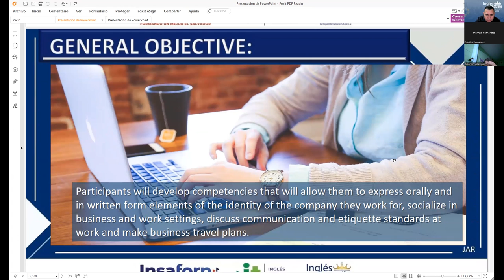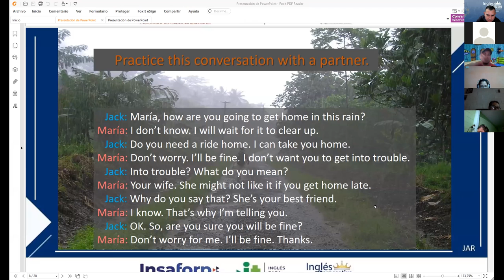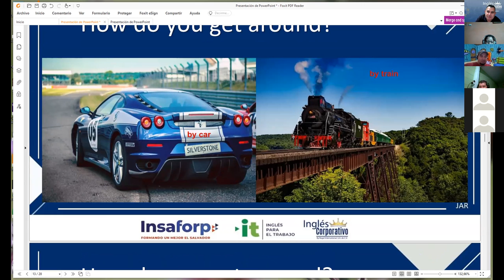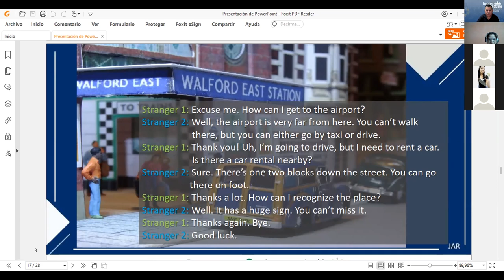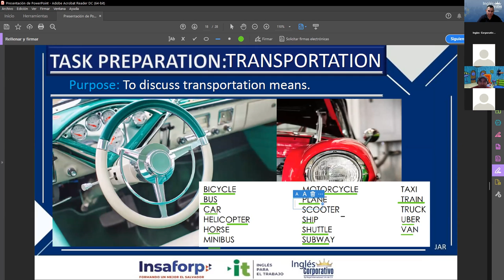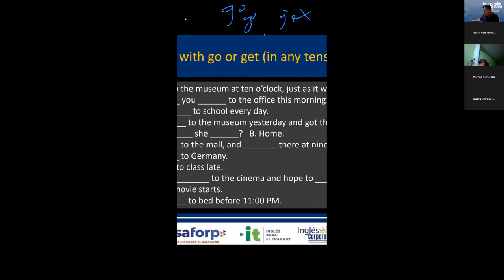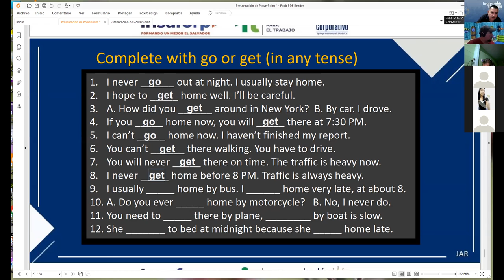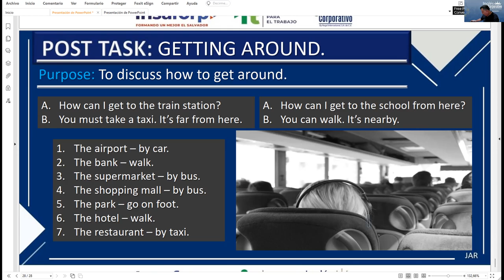Inglés Corporativo-03-10-2022 GO & GET